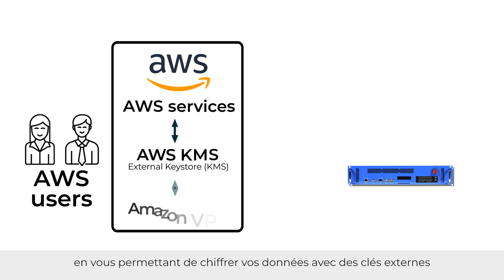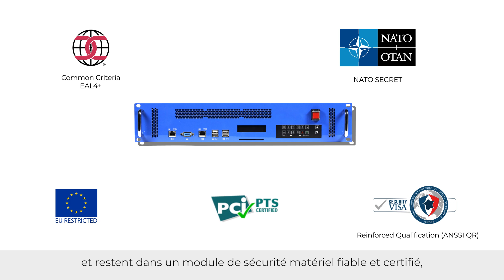Trustway Proteccio et XKS (French)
Trustway Proteccio et AWS External Key Store (XKS): vos données, votre souveraineté, votre contrôle !
Dans un monde où les données règnent en maître, comment reprendre leur contrôle ? Conserver le contrôle et la sécurité de ses données sensibles quand elles sont migrées dans le cloud peut se révéler complexe. Découvrez comment faire passer la
protection de la gestion des clés dans
AWS à un niveau supérieur avec Trustway Proteccio.  Plus d'informations :